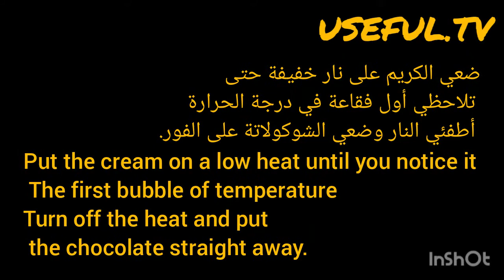The cake with the simplest ingredients and successful from the first experience طارط "كيك الطنجرة"